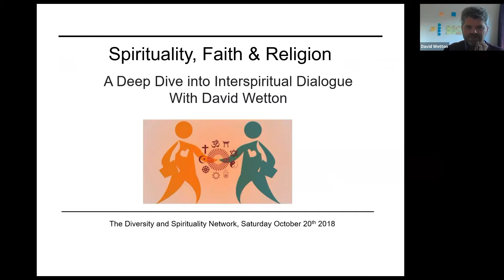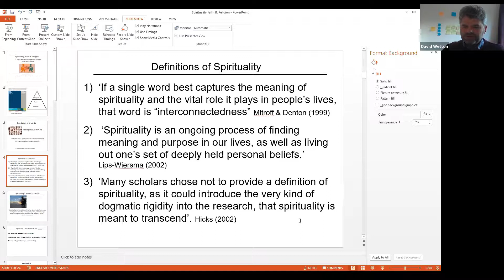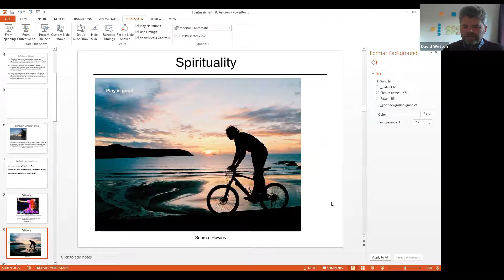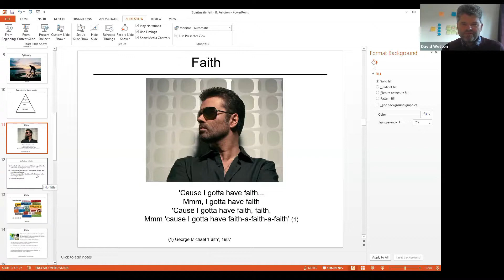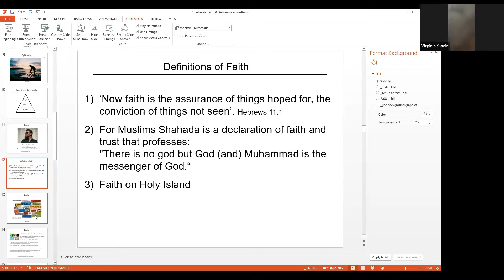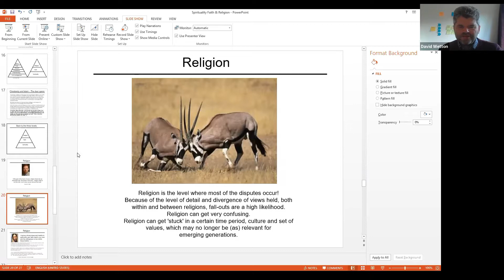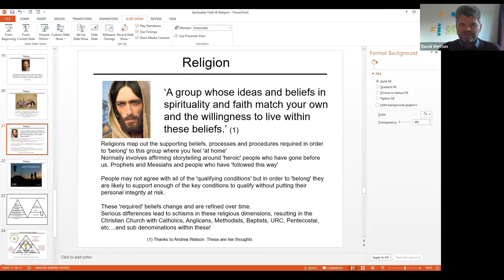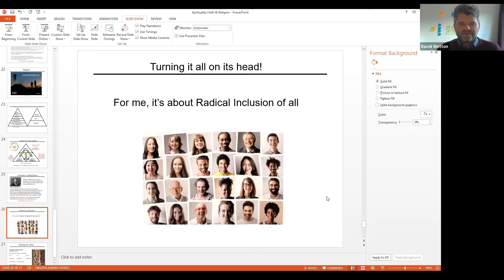A Deep Dive Into Interspiritual Dialogue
Interfaith Minister and Business Consultant David Wetton talks about how to have genuine interfaith dialogue with people of both religions and non-religious persuations.